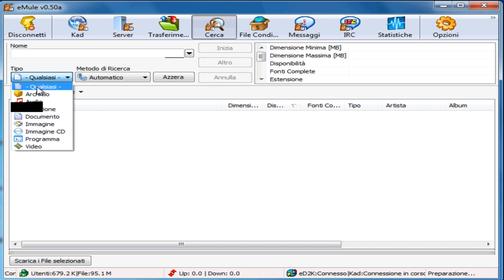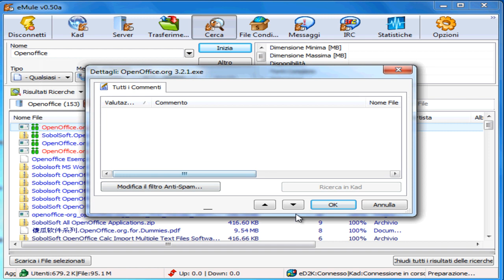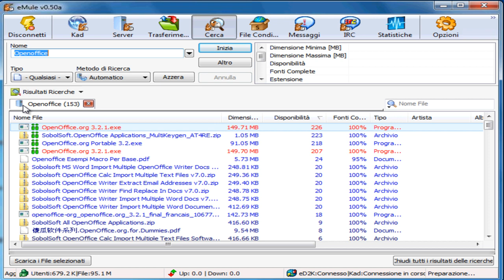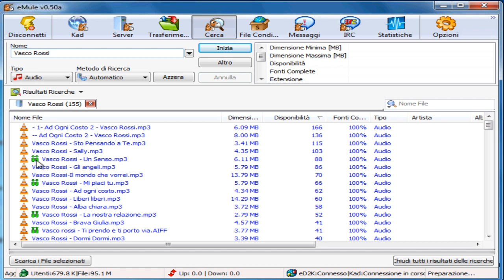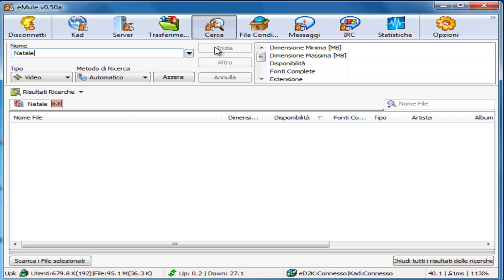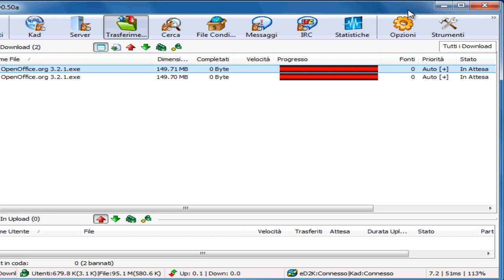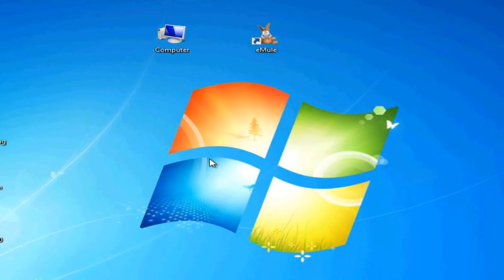eMule 3a parte - tutorial usare eMule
- Terzo tutorial sull'uso del famoso programa Emule, utile per scaricare musica e film da internet.